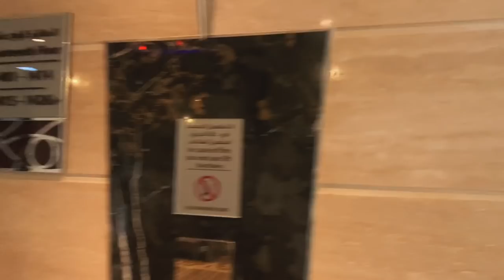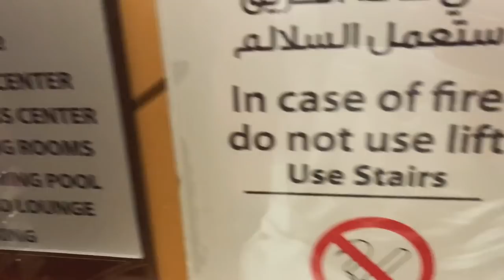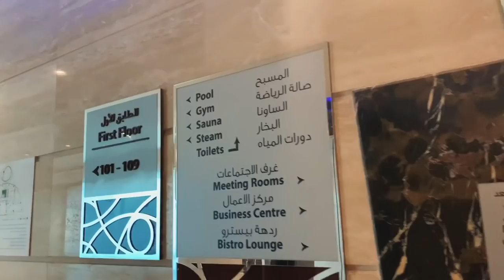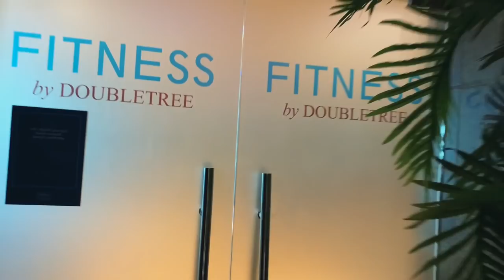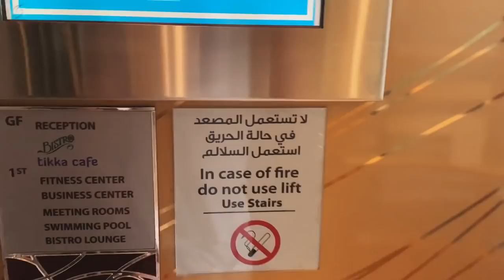Dubai’de KARANTİNA DAN KAÇTIM! Karantinaya aldılar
Birleşik arap emirlikleri dubai de beni Karantinaya aldılar!! Ama kaçtım hahaha çünkü korona olmadığıma emindim. 153729 Test yaptılar. 153730. Test in sonucunu beklemeye gerek var mı?  İNSTAGRAM @vanneyildirim